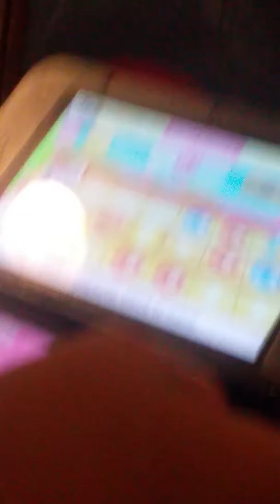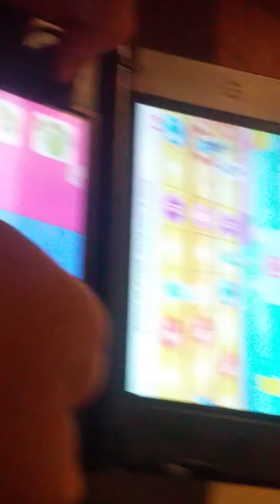Mario suffle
Sjj d h free jdjrj